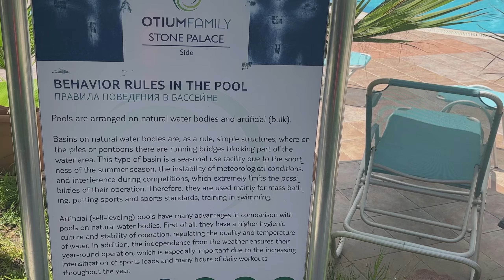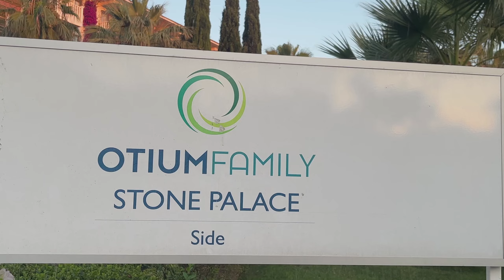Hotel Otium Family Stone Palace - Colakli, Side